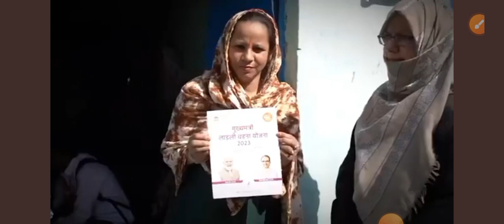बड़ी खुशखबरी,लाडली बहना योजना 2023, कब तक आयेंगे 1000 रूपये किस के आयेंगे पूरी जानकारी हिंदी में